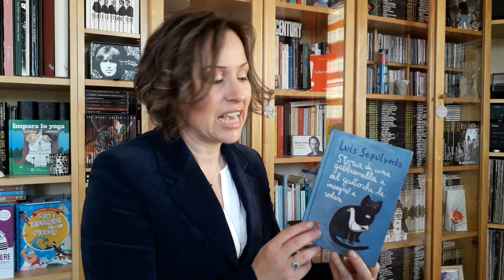"Storia di una gabbianella (cap. 14) e del gatto che le insegnò a volare” di Luis Sepúlveda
tema: rispetto delle differenze, amicizia, impegno, superamento dei limiti, affermazione del sé, età 6+